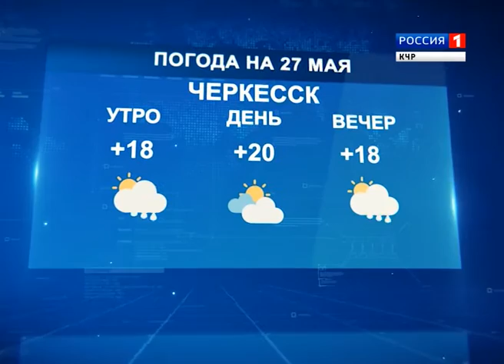Утро России. Карачаево-Черкесия 27.05.2016